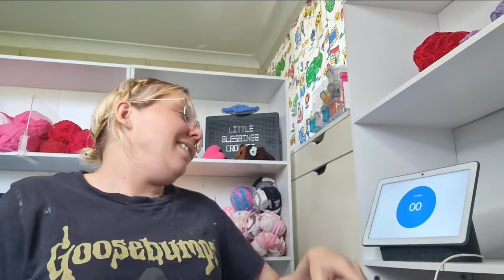✨HOW MUCH CAN I CROCHET IN 1 HOUR|CROCHET CHALLENGE 🧶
Thank you so much for joining me in another crochet adventure. In today’s video, I would like to challenge myself and see just how fast I have gotten at crocheting. Let’s see how much I can crochet in 1 hour. I do appreciate everyone who has been watching, so thank you so much. Wow!❤️
If you have any questions you would like me to answer on the upcoming vlogs, feel free to put them in the comments, and I will do my best to answer them 😊

🧶PATTERN USED 🧶
Perfect sized pickle 🥒
Charlottes amigurumi gang